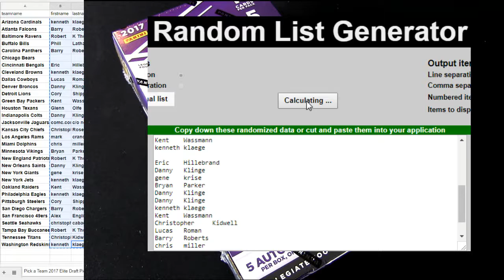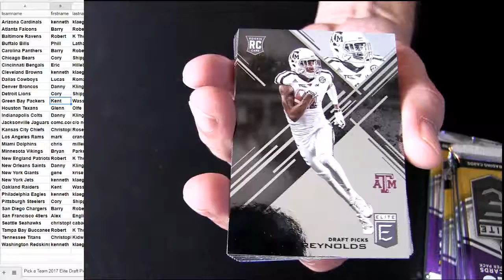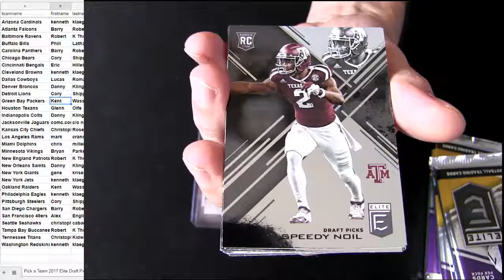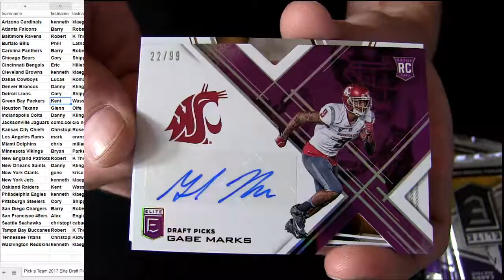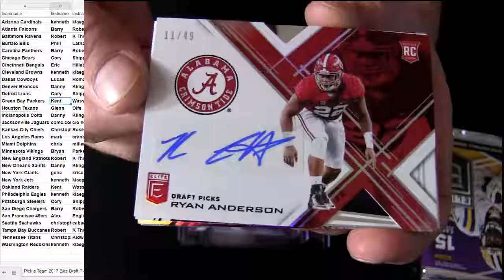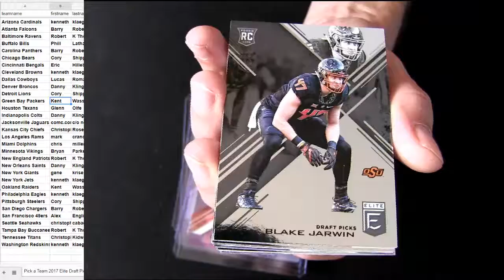17 Elite Draft FB #27